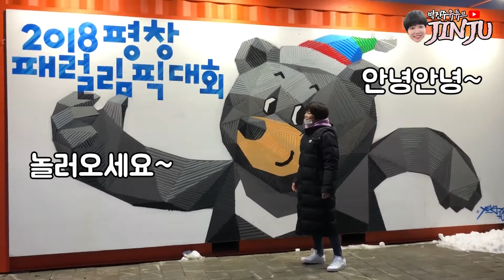2018 평창올림픽 메인스타디움 털기 ㅋㅋㅋㅋㅋㅋㅋㅋㅋ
반다비 수호랑 좋못사 ㅜㅜㅜㅜㅜㅜ
평창 올림픽을 응원합니다!헤헷